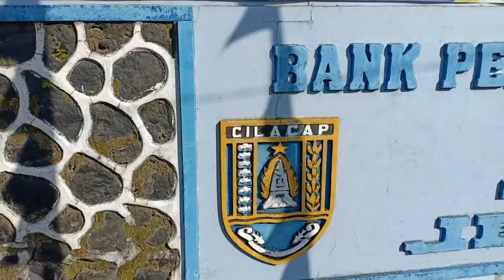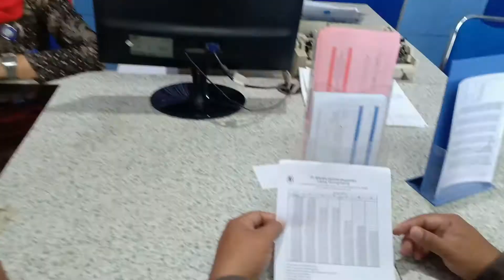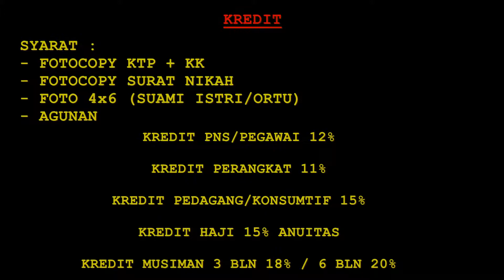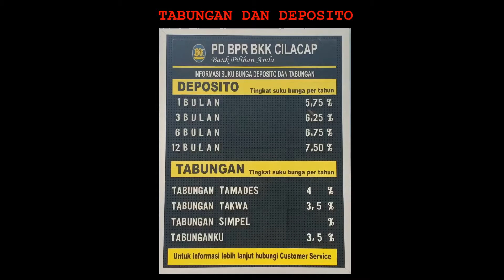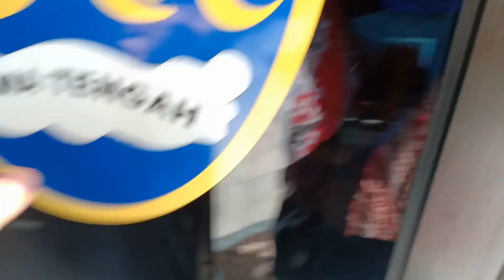PRODUK PINJAMAN DAN SIMPANAN PT BPR BKK CILACAP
video promosi PT BPR BKK CILACAP  bro bro